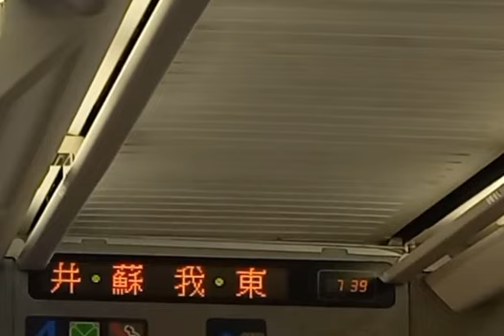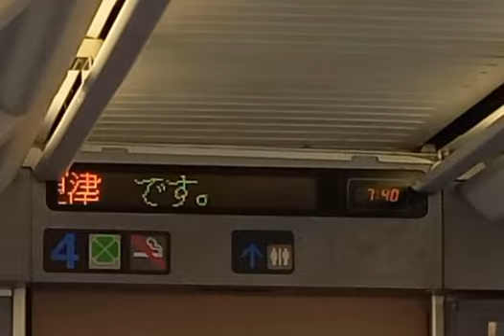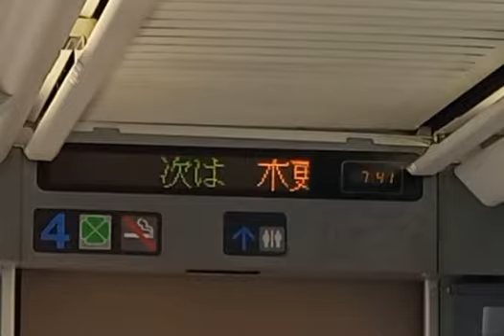【まもなく引退】255系 特急さざなみ6号 東京行き 自動放送(君津駅出発後)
対象列車、特急さざなみ6号 東京行き
使用形式、255系

2024年3月16日(土)のダイヤ改正によって、定期運用から離脱する255系特急列車。その255系運用の特急さざなみ6号東京行きの君津駅出発後の自動放送を撮影しました。通行人がいらっしゃいましたので、切り抜きして加工したため、手ブレと画質が悪くなりましたのでご了承下さいませ。